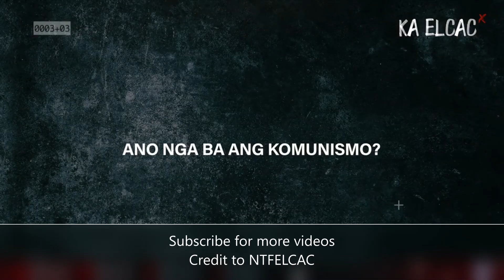Ka eric Reveals the Truth about CPP-NPA-NDF ultimate goal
Sa mga taong nagmamahal sa ating bayan panuorin po natin ito ng mabuti from start to end at ibahagi ang kwentong ito sa ating mga mahal sa buhay.